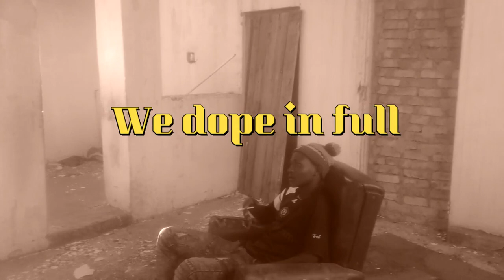phala fire fam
Njayami yegame old style🎧👊